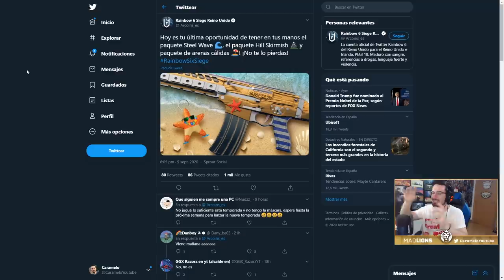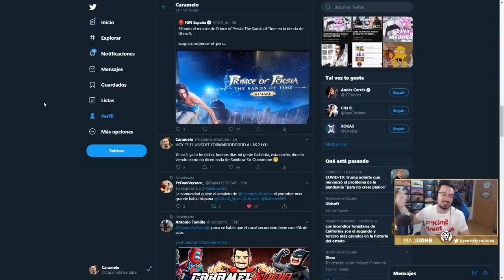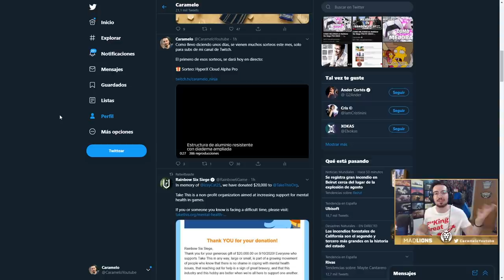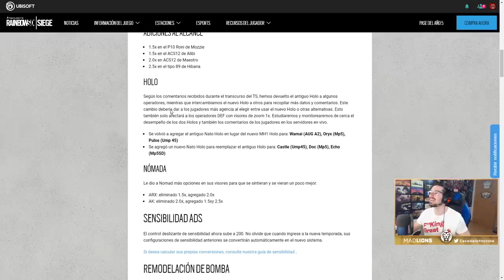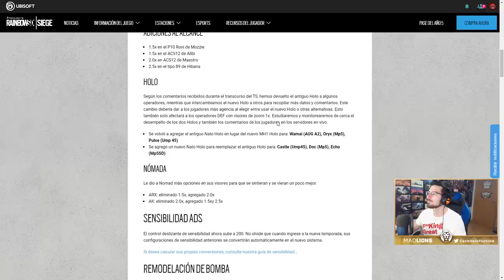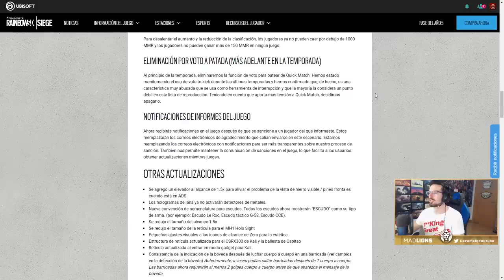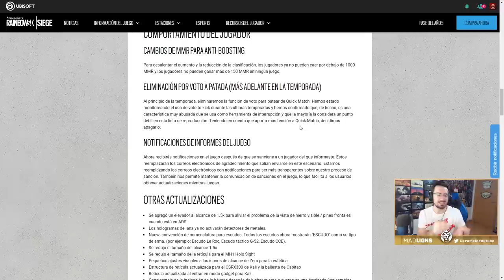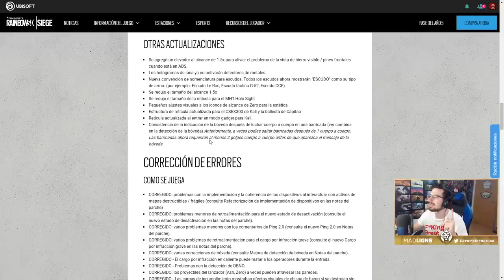PARCHE FINAL de SEASON | Shadow Legacy | Caramelo Rainbow Six Siege Gameplay Español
PARCHE FINAL de SEASON en este Gameplay de Rainbow Six Siege español en Shadow Legacy.

▬▬▬▬▬▬▬▬▬ INFORMACIÓN SETUP ▬▬▬▬▬▬▬▬▬
● CPU: Intel Core i9-9900K 3.6Ghz
● MB: Asus Prime Z390-A
● Ratón: SteelSeries Rival 300
● Cᴀsᴄᴏs: Sades A6
● Micrófono: Blue Yeti
● Fuente Alimentación: 800W Mars Gaming
● Teclado: Newskill Seiryu